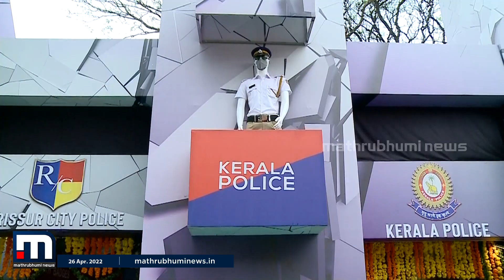വെടിയുതിർക്കാനും ജയിലിൽ കയറാനും അവസരം ഒരുക്കി തൃശൂരിൽ കേരള പോലീസ്| Police Stall | Mathrubhumi News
പൂരം പ്രദർശനതൊടാനുബന്ധിച്ചുള്ള സ്റ്റാളിലാണ് എല്ലാം ഒരുക്കിയിരിക്കുന്നത്. കേരള പോലീസിന്റെ സ്ഥാൾ  ഇന്ന് പ്രവർത്തനം ആരംഭിച്ചു.

Happy viewing!